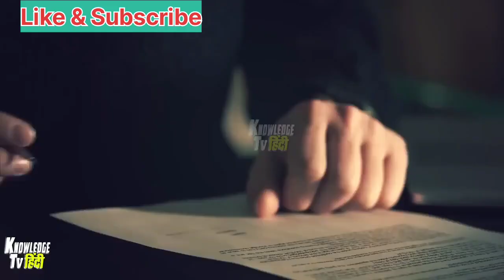Gaza पर टूटा मुसीबतों का पहाड़, न Palestine माना न Israel रुका